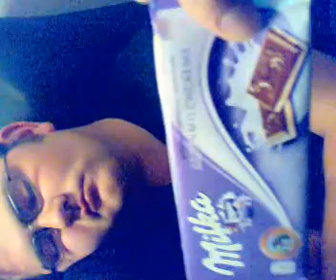Milka Werbung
neue milka Werbung tarik mal wieder